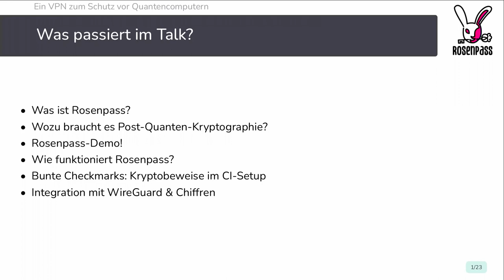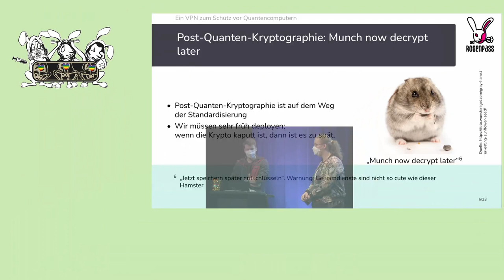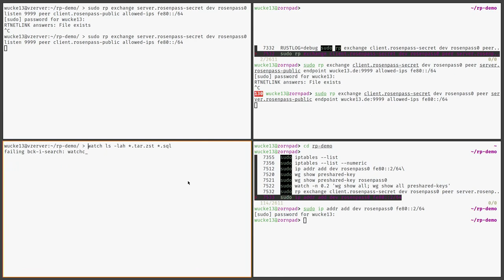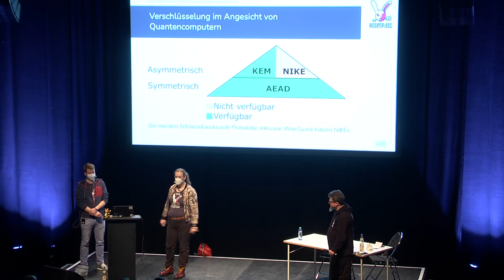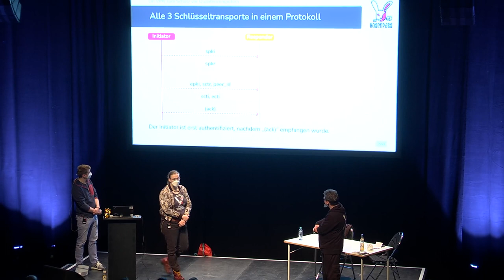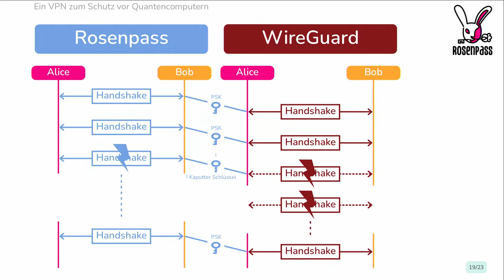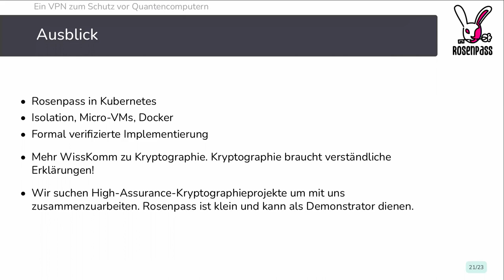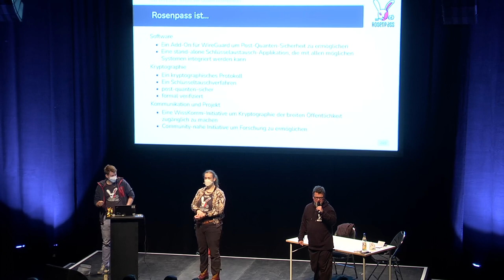EH20 Rosenpass – Ein VPN zum Schutz vor Quantencomputern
Post Quantum Crypto für WireGuard VPN

Rosenpass ist ein neues FOSS Projekt, in dem wir ein Add-on für WireGuard entwickeln, das Post-Quantum-Sicherheit ermöglicht.

Moderne asymmetrische Kryptografie basiert auf mathematischen Problemen, die von heutigen Computern nicht effizient gelöst werden können. Quantencomputer könnten diese Probleme mit Hilfe von Shors Algorithmus lösen, damit werden viele der modernen Kryptosysteme unbrauchbar. Zum Glück hat es aber noch niemand geschafft, einen Quantencomputer zu bauen, der ausreichend mächtig ist, um in der Praxis kryptografische Verfahren brechen zu können.

Dennoch ist es wichtig kryptografische Verfahren zu entwickeln, die auch von Quantencomputer nicht angegriffen werden können, um vorbereitet zu sein, sobald Quantencomputer einsatzfähig sind. Insbesondere Angriffen, bei denen verschlüsselte Daten heute gespeichert werden, um sie, sobald das möglich wird, zu entschlüsseln, muss vorgebeugt werden.

Kryptograf\*innen und Ingenieur\*innen arbeiten also hart daran, unsere Kryptografie abzusichern und Rosenpass ist Teil dieses Prozesses. Wir haben den Stand der Kryptografischen Forschung und der Post-Quanten-Krypto Standardisierungsprozesse auf WireGuard angewendet und eine Methode genutzt um WireGuard absichern zu können ohne die WireGuard Implementierung selbst verändern zu müssen. Das ist wichtig, denn WireGuard läuft im Kernel und genießt viel Vertrauen in der FOSS-Community.

Gemeinsam sind WireGuard + Rosenpass so stark wie das stärkste Glied in der kryptografischen Kette.

Neben der Implementierung in Rust setzt Rosenpass auch kryptografische Impulse; wir haben selbst einige Verbesserungen am Protokoll vorgenommen, um die Sicherheit gegen DOS-Angriffe zu verbessern und übertreffen in diesen Bereichen sogar das ursprüngliche WireGuard Protokoll. Wir haben mathematische Sicherheitsanalysen mithilfe von ProVerif angefertigt und sind dabei, einen vollwertigen Sicherheitsbeweis mithilfe des Beweisassistenten CryptoVerif anzufertigen.

In dem Vortrag stellen wir das Projekt und die Features von Rosenpass vor und geben Einblicke, in den Prozess kryptografische Protokolle zu entwickeln und mathematische Beweise über deren Sicherheit durchzuführen.

Eine Einführung in die Quantum-Hardening allgemein findet sich in unserem [DiVOC-19-Vortrag]

ajuvo
dakoraa